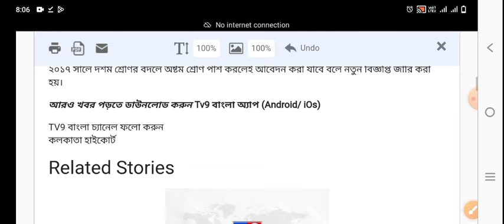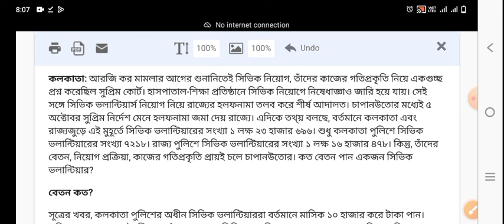Civic volunteer news today 2024 | Civic volunteer recruitment biggest update